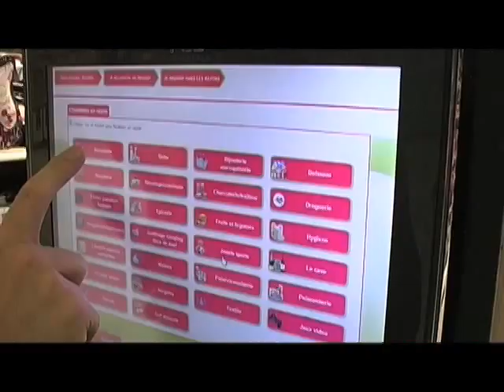Film_Auchan_V2.mp4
Film d'entreprise